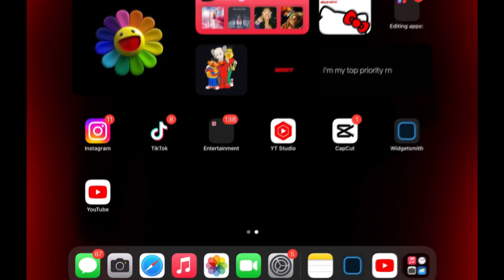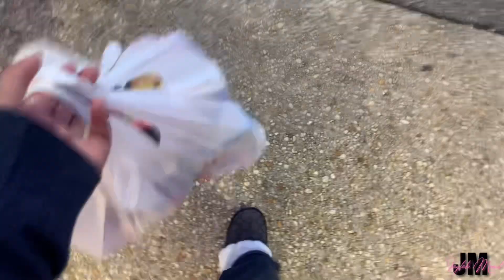MY WINTER BREAK VLOG| school vlog,target run, insta pics, lashes, etc| jaylah monét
hey guys i hope you enjoyed this video make sure to like, comment & subscribe to my channel comment down below some more video ideas that i should do next content otw stay tuned                  ~jaylah monét